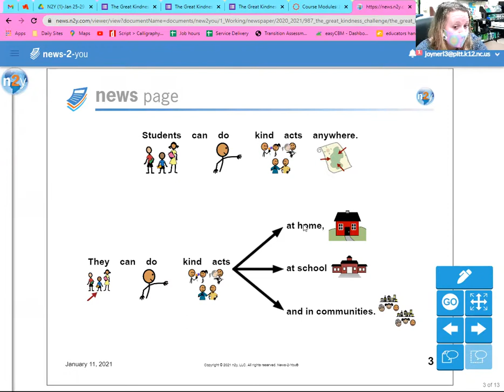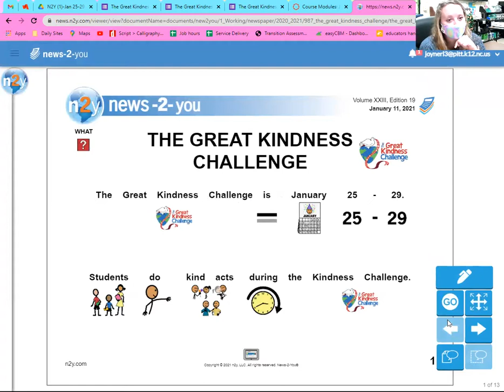Great Kindness Challenge (simplified) Read Aloud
News2You